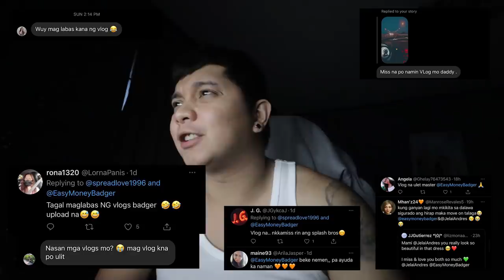SURPRISING KING B GONE WRONG (YELLOW GREEN HEART) | Splash Gang